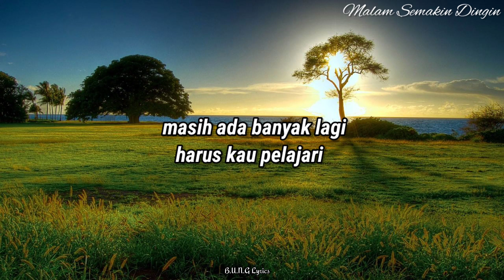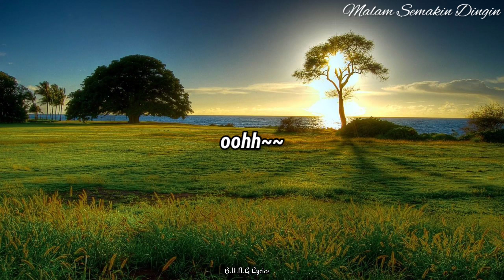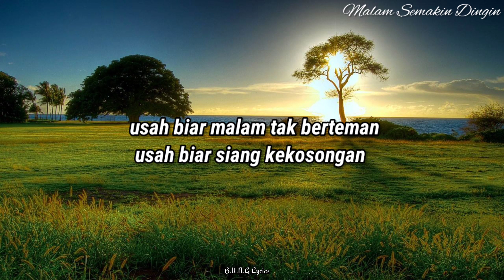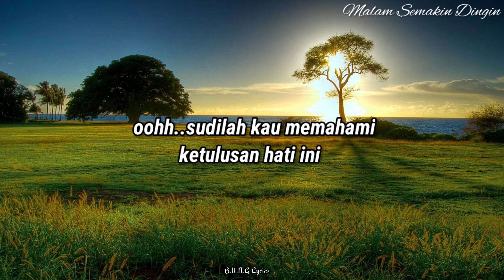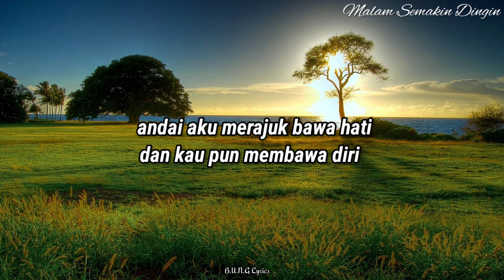Malam Semakin Dingin - Tajul & Afieq Shazwan (Lyrics)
Aku cuba untuk mendekati
Tapi engkau tiada peduli
Tulusnya niat di hati
Mungkin kau tersalah erti

Bukannya ingin merantai dirimu
Ataupun mengikat janji
Masih ada banyak lagi
Harus kau pelajari

Aku ingin kemesraan
Serta senyum keramahan
Biar kekal berterusan
Tak hilang di tengah jalan

Kau rahsiakan kedinginan menyelimuti hati
Aku juga kedinginan kerana sikapmu itu
Walaupun setebal mana selimut membaluti
Aku masih kedinginan, sepi tanpa berteman

Kedinginanmu kerana malam
Yang masih lagi panjang
Kedinginanku jauh bandingan
Dengan dirimu

Aku ingin kemesraan
Serta senyum keramahan
Biar kekal berterusan

Kedinginanmu kerana malam
Kedinginanku jauh bandingan
Dengan dirimu

Usah biar malam tak berteman
Usah biar siang kekosongan
Sudilah kau memahami
Ketulusan hati ini

Andai aku merajuk bawa hati
Dan kau pun membawa diri
Siapa harus disalahkan?
Pasti kita berdua

Kita berdua
Kita berdua, oh-oh